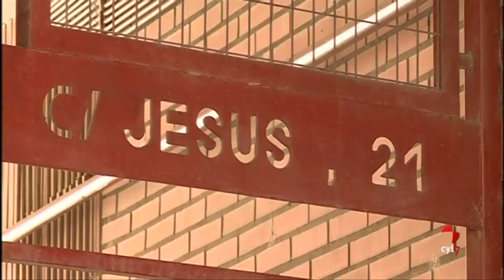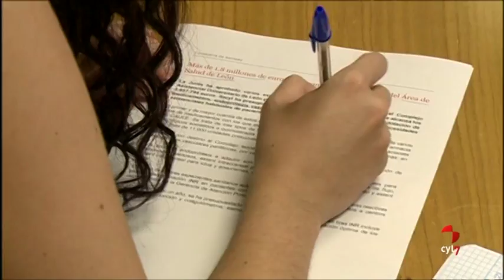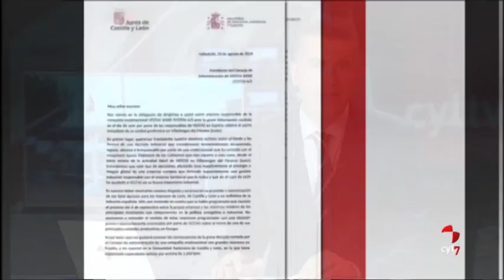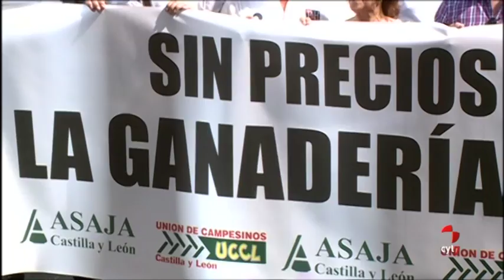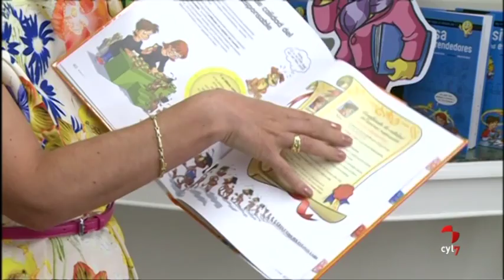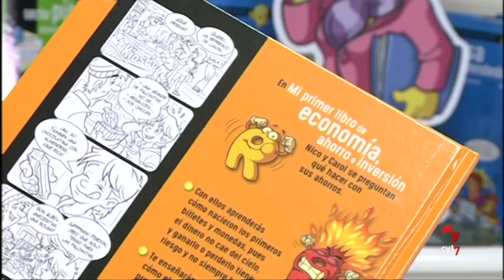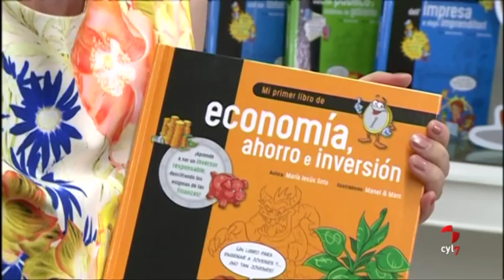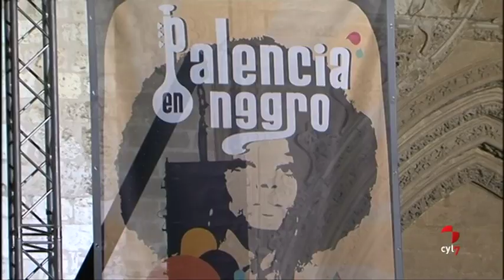CyLTV Noticias 20.30 horas (30/08/2018)